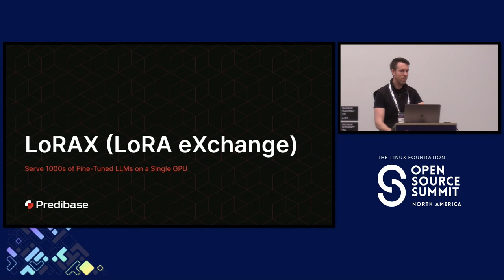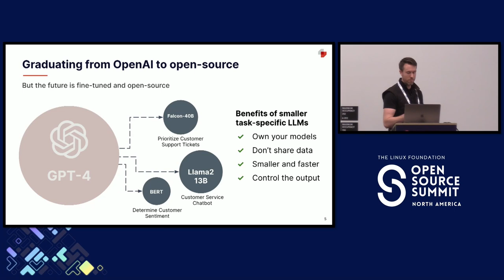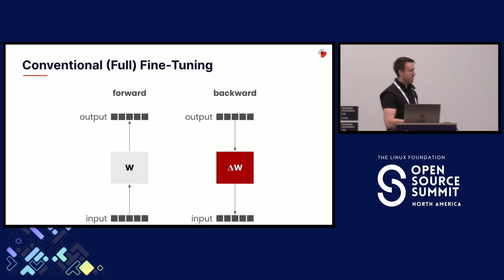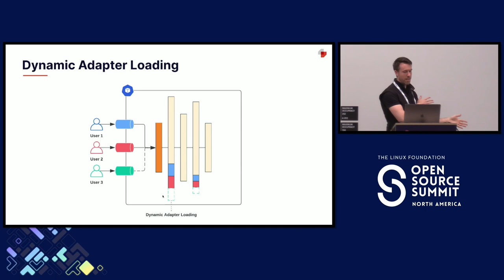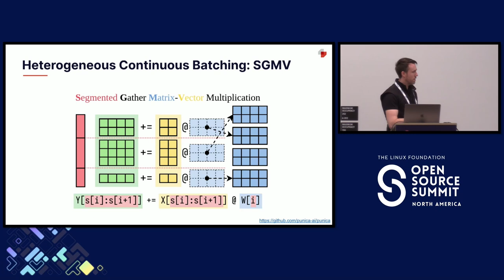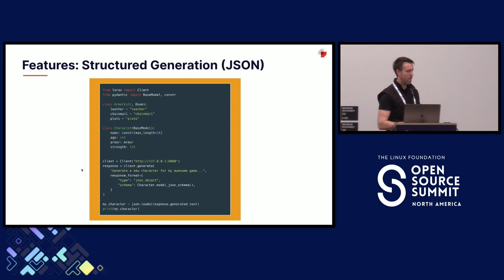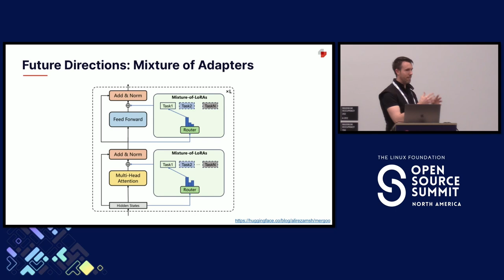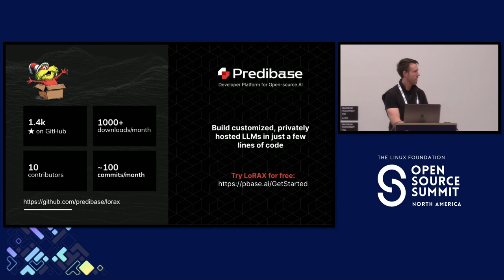LoRAX: Serve 1000s of Fine-Tuned LLMs on a Single GPU - Travis Addair, Predibase, Inc.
LoRAX (LoRA eXchange), is a new LLM inference system that allows users to pack 1000s of fine-tuned “LoRA” adapters into a single GPU, dramatically reducing the cost of serving compared against dedicated deployments per fine-tuned model. LoRAX is open-source, free to use commercially, and production-ready, with pre-built docker images and Helm charts available for immediate download and use. In this talk, we'll introduce LoRAX and explore the key ideas that make it the most cost effective and efficient way to serve fine-tuned LLMs in production, including: - Dynamic Adapter Loading: allowing each set of fine-tuned LoRA weights to be loaded from storage just-in-time as requests come in at runtime, without blocking concurrent requests. - Heterogeneous Continuous Batching: an extension to continuous batching that packs requests for different adapters together into the same batch, keeping latency and throughput nearly constant with the number of concurrent adapters. - Adapter Exchange Scheduling: a fair scheduling policy that asynchronously prefetches and offloads adapters between GPU and CPU memory, and schedules request batching to optimize the aggregate throughput of the system.